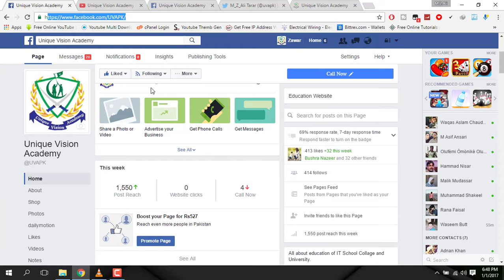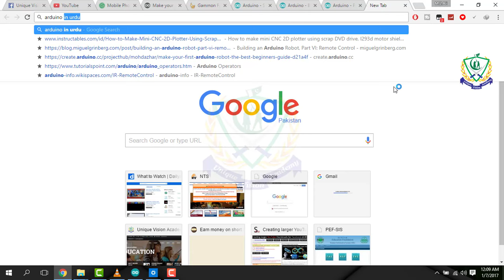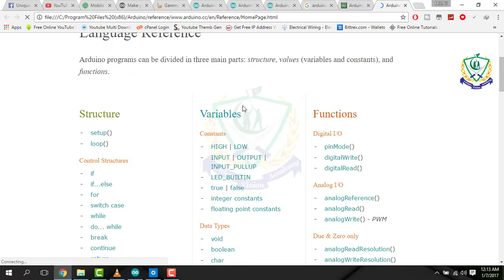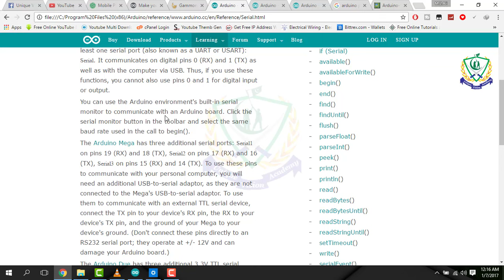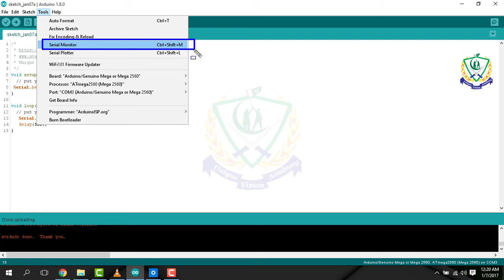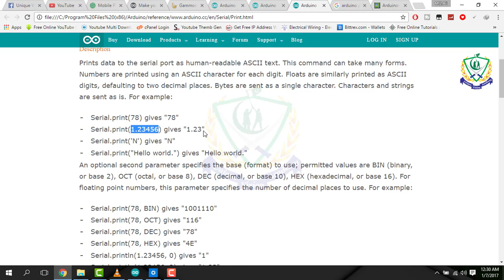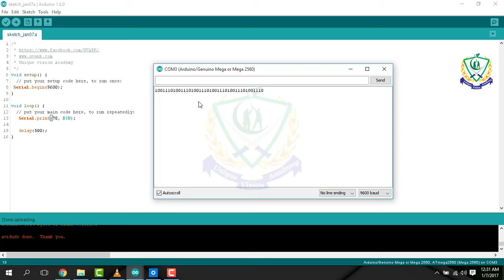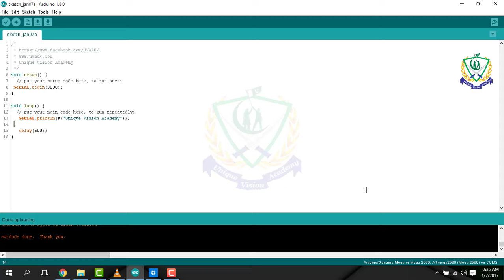Lecture 9 Serial Communication printing in arduino